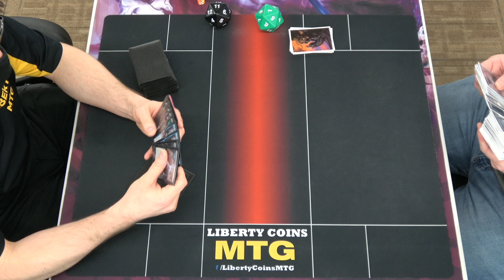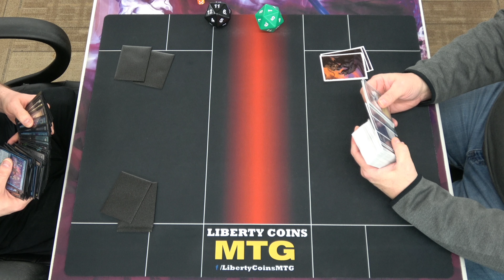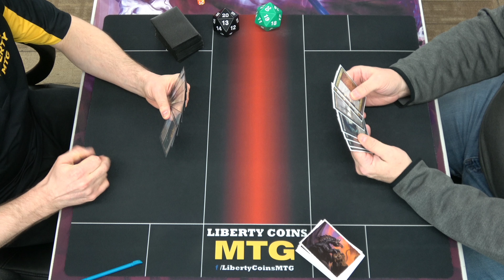Kaldheim Standard 03-05-21 | Grixis Control vs Golgari Midrange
Casual 1v1 | Unsanctioned | Kaldheim Standard

0:00 Game One
30:30 Sideboarding and Shuffling
35:42 Game Two